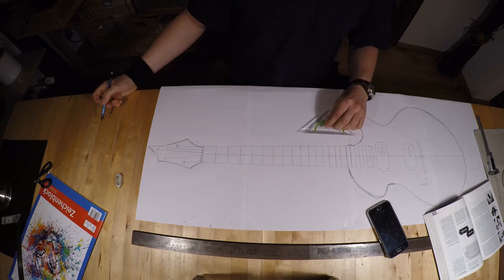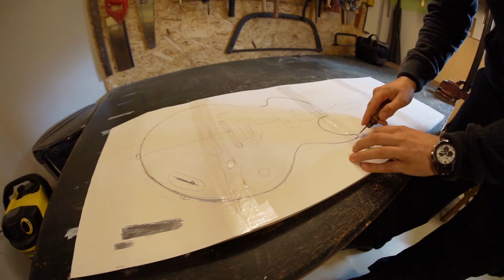Craftling: Electric Guitar Build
This is the result of four weeks of building and waiting, anger and frustration, but in the end i`m quite satisfied with it.
It is my fourth self made guitar out of oak (neck), maple (body) and ziricote (fretboard). It is truly not perfect but i learned a lot about wood stain and lacquer wood pores and sanding... now i have many ideas to do it better... next time ;-)

The sound of this two Duesenberg-pickups played over my Orange Amp and my self made 1x12" is that, what i wanted. I am not a recording freak and my playing skills are ... whatever🙂🙃...but perhaps this video is helpful for somebody.